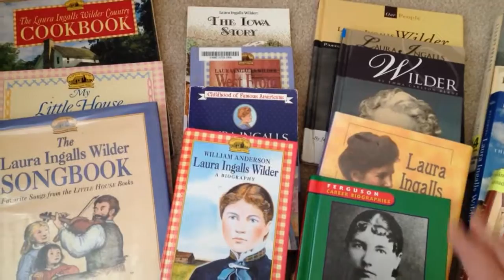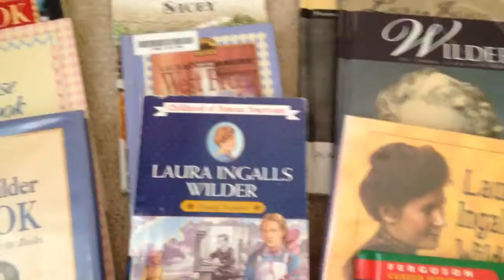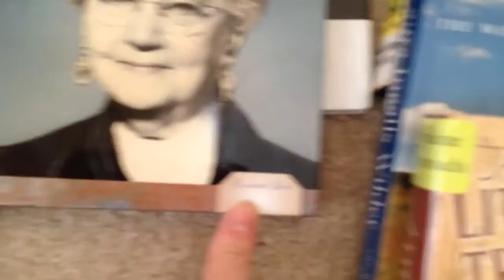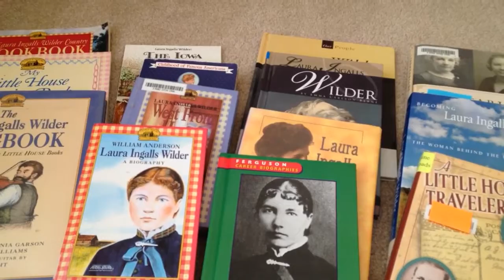Laura Ingalls Wilder-Little House Books Unit Study Ideas and Recommendations: Library books- Part 3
Here are some ideas for books/resources that I was able to procure from my local library. Actually, I have more coming.  I also had a "my bad" moment.  It is not the "West From Home" book I meant, but rather the one when they moved to Missouri,  "On the Way Home".  Anyway-use your library to save $$ on your books for the study.  Don't forget to read through the description on video one, as I have lots of resources listed to help you out.